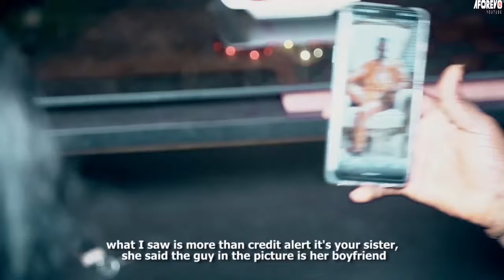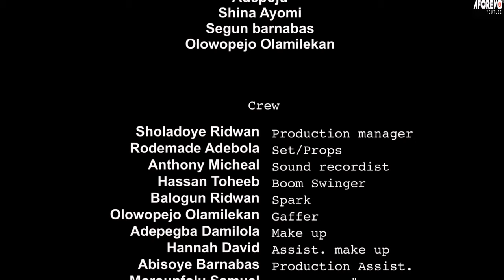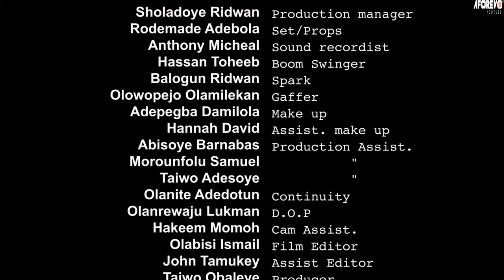PAKUTE (TRAP) - A Nigerian Yoruba Movie Starring - Victoria Kolawole, Fausat Balogun, Rotimi Salami